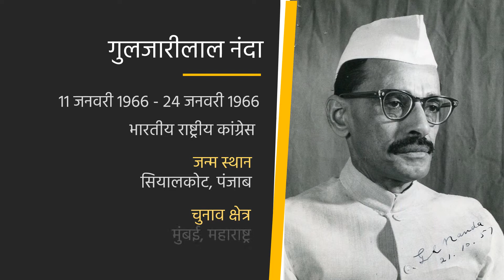Prime Minister of India - भारत के प्रधानमंत्री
List of Prime Minister of India with their Photo, Date of Birth, Party Name & Elected Constituency.

भारत के प्रधानमंत्रियों के कार्यकाल, राजनैतिक दल, जन्म स्थान व चुनाव क्षेत्र की सम्पूर्ण जानकारी।